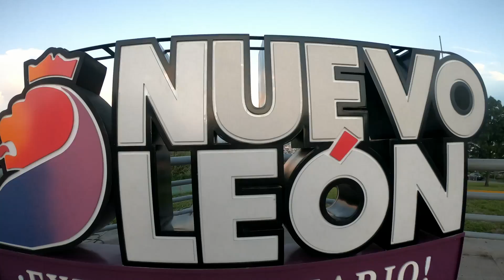Regio Couch Crash Monterrey 2019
My third Couch Crash brought me to Monterrey, Nuevo León, in the north-east of Mexico. My hitchhike there was not the easiest one but definitely worth it. From Thursday to Monday I enjoyed the long weekend thanks to the Mexican Independence Day together with many other Couchsurfers, exploring Monterrey and its surroundings. Next to a lot of parties we also got some great hikes and gorgeous places to visit in the federal state of Nuevo León.